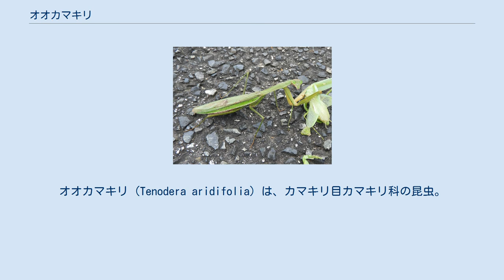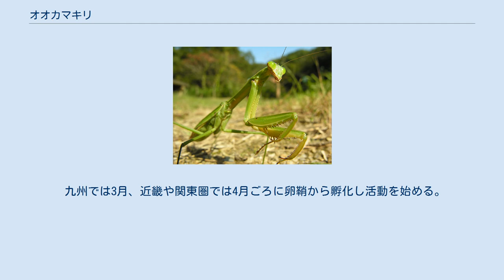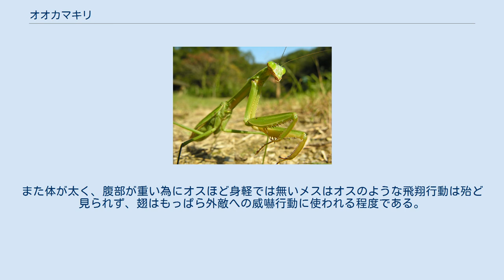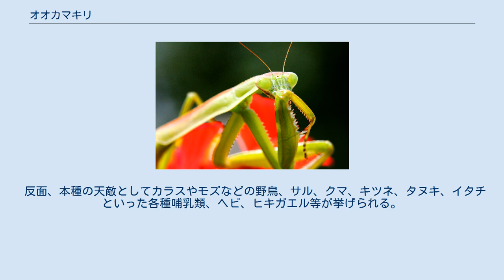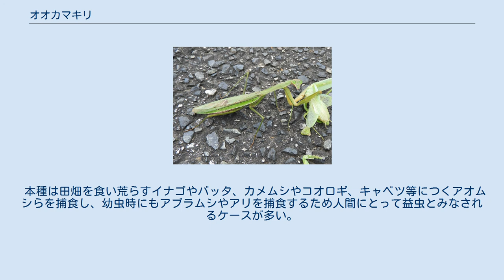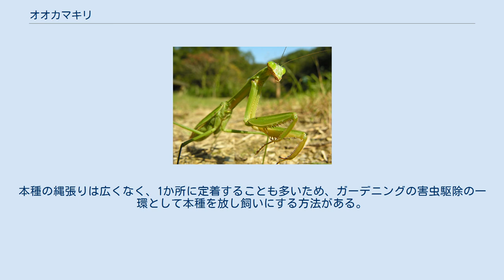オオカマキリ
オオカマキリ (Tenodera aridifolia）は、カマキリ目カマキリ科の昆虫。
 日本のほぼ全域（北海道、本州、四国、九州、対馬）に生息する他、台湾、中国、東南アジアにも分布する。
 体長オス68 - 92mm、メス77 - 95mm。
前基節基部間は淡褐色で後翅は紫褐色となる個体が多い。
全体的に緑系の体色個体が多いが、茶系統の体色を持つ個体も存在する。
南方へ行くほど大型化する傾向が強く、高標高地や北海道産は小型で100mmに達する事はないが、九州産の個体は大きく、オスでもメスに負けない体長と大きさになることがある。
チョウセンカマキリとの違いは大きさや翅の模様の他、胸部の前脚（鎌脚）の付け根部分に黄色い点があるのも見分け方。
 九州では3月、近畿や関東圏では4月ごろに卵鞘から孵化し活動を始める。
この際は200匹程の幼虫が前幼虫と言われる形で誕生し、生まれてすぐに脱皮を行い、一般的なカマキリの形状へと変化する。
幼虫時より肉食であり、共食いをすることも多い。
幼虫は数度の脱皮を行いながら成長し、成長具合に応じてバッタ等の生きた昆虫を捕食する。
自然下において一つの卵鞘から孵化した幼虫のうち無事に成虫にまで成長できる個体は2､3匹とも言われる。
 本種は日当たりの良い環境を好むため、主な活動は昼間に行われる。
生息地域は主に草地であり、河原の高い草にも多く生息している。
捕食対象であるチョウやハチを狙って花の陰に身を潜めていることも多い。
またオスは街灯などの灯火にも飛来し、メスも街灯に集まる昆虫目当てに来ることがある。
夜間に活動する際は、目が黒く変色する。
これはより光を多く取り込む為であり、ネコの瞳孔の変化に近い。
 オスはメスに比べて痩せ形で、色合いが頭部から翅までがほぼ茶色、翅の左右両端が薄緑になっている体色が殆どで、メスはそういう体色の他、全て緑、もしくは全て茶色か、茶色の体色に緑の翅が混じるという４ケースに分けられ、オスはメスほどの体色変異は無い。
また、オスはメスを探して徘徊する為か、細身の体を活かして飛翔するものの、飛翔よりはある意味滑空に近く、目標にした場所に飛び移るような形で移動する。
その為、積極的に獲物を捕らえるメスほど活発な捕食行動は見られない。
メスは腹部に卵を抱えているために腹部が肥大化しているように見えるので、オスとの区別は容易である。
また体が太く、腹部が重い為にオスほど身軽では無いメスはオスのような飛翔行動は殆ど見られず、翅はもっぱら外敵への威嚇行動に使われる程度である。
成虫の活動期間は8月から10月前後であり、長命な個体は12月まで生息するケースもある。
 なお交尾後のメスがオスを捕食するケースが一般的によく知られているが、これは自然下において必ずしも発生する事態ではない。
この場面がよく観察できるのは主にケース内で本種を飼育した場合であり、これはオスの逃げ場が無いことが原因で発生する。
自然下でのこうした場面はむしろ交尾中にメスがオスを捕食するケースで発生するパターンが多い。
またメスはオスに限らず、他種カマキリや、同種のメスをも獲物と認識して争い、捕食してしまうことがある。
 交尾を済ませたメスは、植物の枝に200個ほどの卵が入った泡状の卵鞘を産みつけるが、それを一つだけではなく、各所に何個かに分けて産み分ける。
これは前述した幼虫たちの生存率の低さに加えて、卵鞘を食い荒らすカマキリタマゴカツオブシムシや、卵鞘内の卵を食べるオナガアシブトコバチといった天敵への対処だと思われる。
卵鞘は数時間で茶色く硬くなった後、保温性と耐衝撃性、防寒性に優れた効用を保つようになる。
産卵を済ませたメスは腹部が急速に小さくなり、このような産卵を数度に渡り繰り返して最期を迎える。
 本種はカマキリの中でも大型種であり、捕食対象はアゲハチョウやセミ、キリギリス、トノサマバッタ、トンボなどの大型昆虫から、ときにアマガエルやトカゲまで捕食し、スズメ等の小型鳥類、ネズミ等の小型哺乳類をも仕留めた記録がある。
また草地だけでなく森林にも出没し、樹液に集まる昆虫を狙って樹上に上ることがある。
 反面、本種の天敵としてカラスやモズなどの野鳥、サル、クマ、キツネ、タヌキ、イタチといった各種哺乳類、ヘビ、ヒキガエル等が挙げられる。
本種の成虫を捕食する節足動物（昆虫を含む）にスズメバチ、大型のムカデ、大型の造網性クモ等が挙げられるが、これらの節足動物とは捕食、被食双方の記録が存在する。
 幼虫時代においては、初夏から秋口に発生するキリギ...